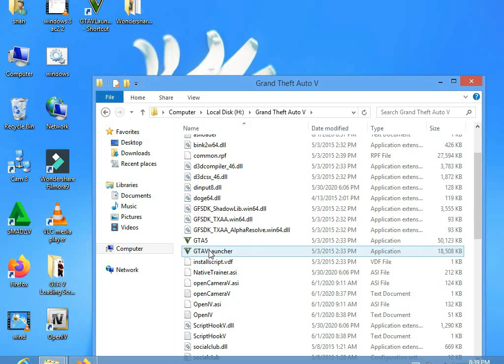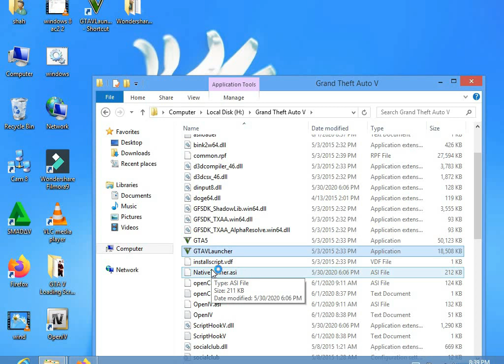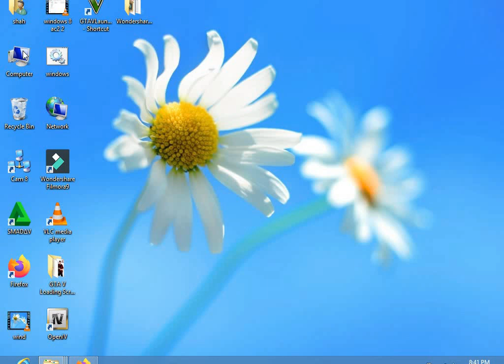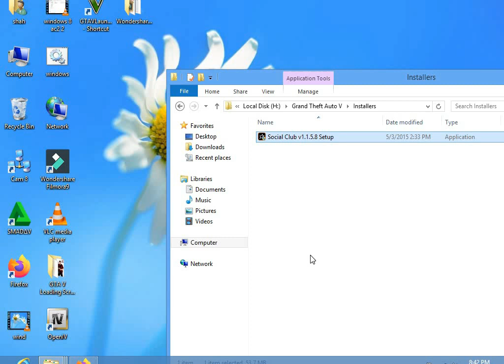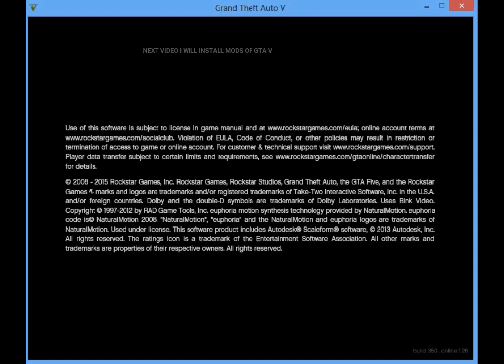SOCIAL CLUB ERROR FIXED GTA V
in this video you will learn ho to fix social club error in GTA V , Pashto detial,
here u will download social club and install as well as fixed the error .
steam failed to initialize please exit and try again later problem solved,
if it's still u have to install GTA v again

How to Fix GTA V Social Club Failed to Initialize

Information ki Duniya
World of Information
Computer Tips & Tricks  Sale & Services. Learning, CCTV Camera etc.